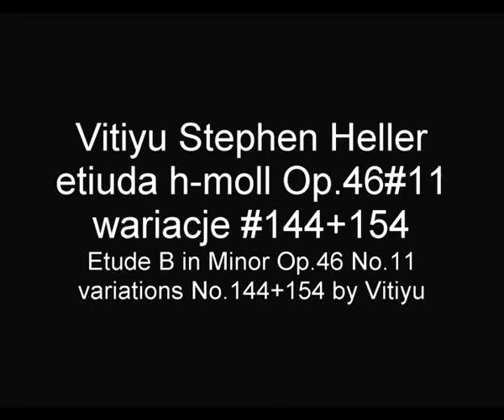HELLER STEPHEN Vitiyu etiuda h-moll Op.46#11 wariacje #144+154 Etude B Minor variations #144+154